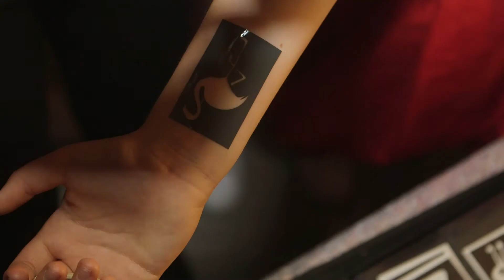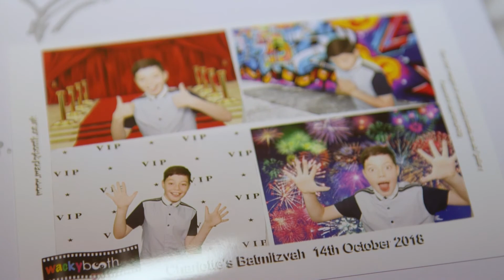Bat Mitzvah Party | Apollonia Events | Bloomsbury Films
Highlights of a batmitzvah party filmed at Apollonia Events, London | batmitzvahvideographer | Produced by Bloomsbury Films © | WEB: bloomsburyfilms.com | SOCIAL @bloomsburyfilms